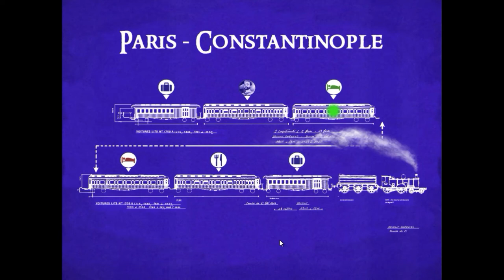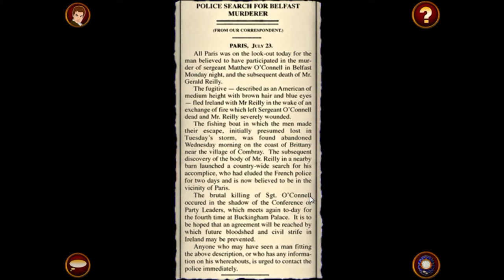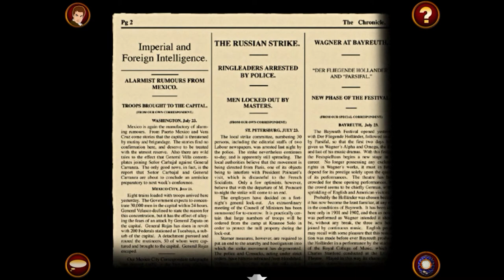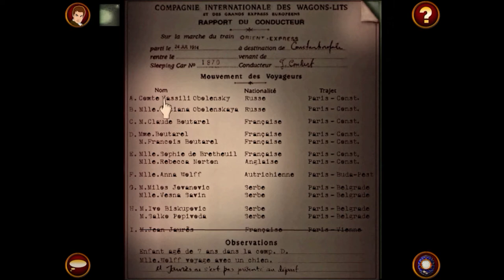Skadi's Random Games: The Last Express - 01 - I'm on a Train!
In this small mini-series we'll play the classic adventure game "The Last Express"! Join me in a historical mystery story and lots of nostalgia.